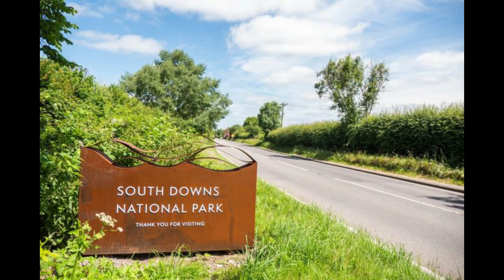HALLOWEEN WILD CAMP | SUSSEX MOST HAUNTED WOODLAND | CLAPHAM WOODS | 2020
Hola!

Clapham woods, in Sussex has been the location of the discovery of 4 bodies since 1972. Local's had gone missing, only to be found up to 3 years later. These woods are said to be haunted with an eerie presence, often reports of dogs going missing, never to be seen again.

I was joined by Tom from Tom Outdoors, and Steve from Scout Man Steve. The three of us brave the night in these woods, during a terrential downpour and blustery winds to see if what they say about these woods are true. Of course in true halloween style.

The weirdest ordeal for me was the lack of wildlife. A ghostly silence echoed through the woods, not a bird song or morning chorus to be heard. There were no small mammal sightings or signs that they even lived in these woods.

Safe to say, we made it the whole night!

Feliz Halloween,

Lukey Luke xx